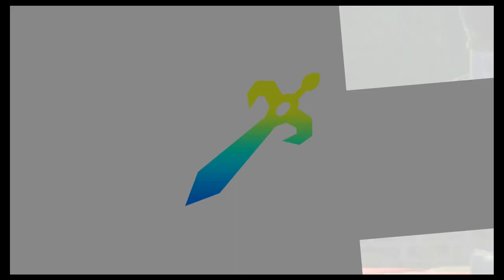Super Smash Bros Ultimate Amiibo Fights – Request #23561 Fire Emblem Battle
Shout out to Jorge Humberto Castillo Acuña for the request, Thanks!!!  Which amiibo would you like to see battle it out next? Smash On!!! I wanted to apologize ahead of time if you do not see your requests right away. Unfortunately I'm still a couple of days behind, but I make sure I go through all the requests. Please understand I'm not neglecting any request, I go through all the requests in the order they were received, so please bare with me a little longer and enjoy this wonderful community that everyone has help me built :) Thank you for your time and patience!